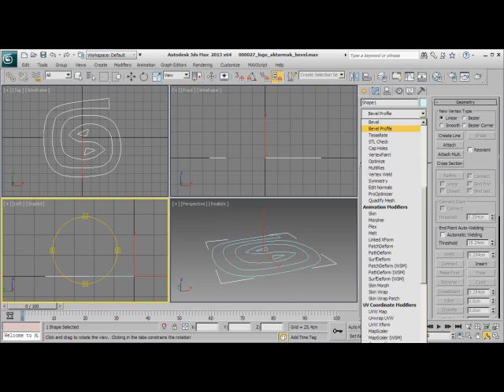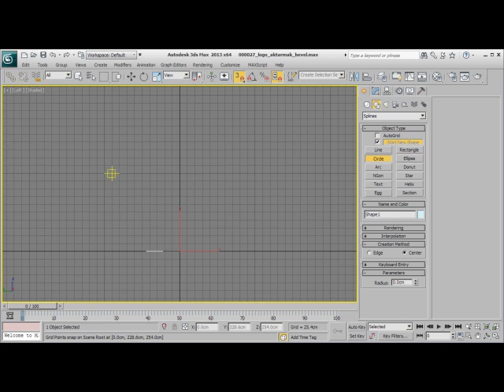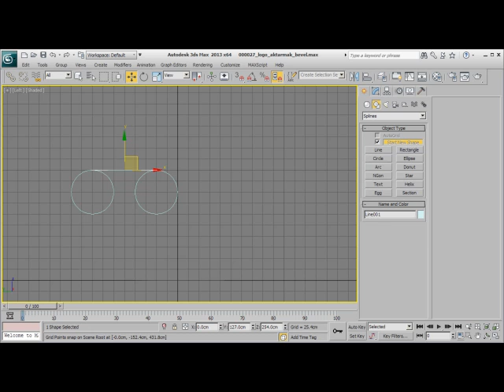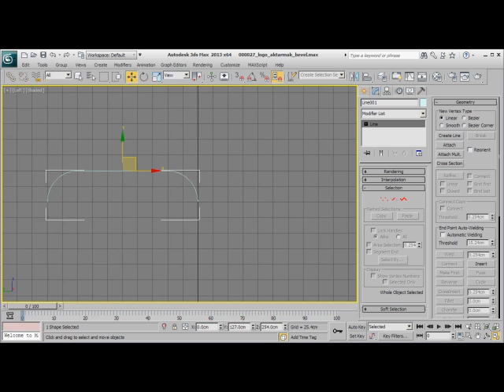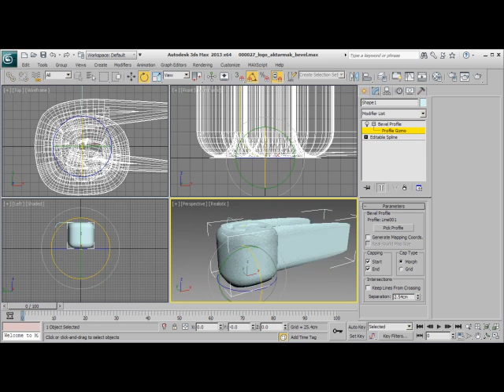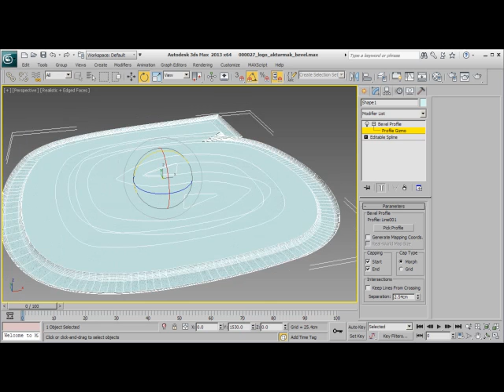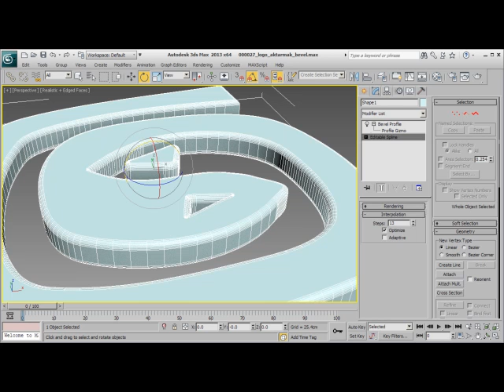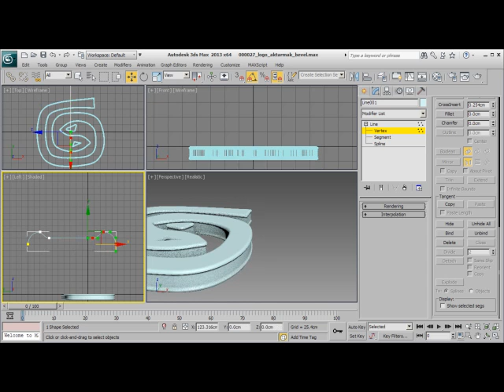000028 logo aktarmak bevel profile